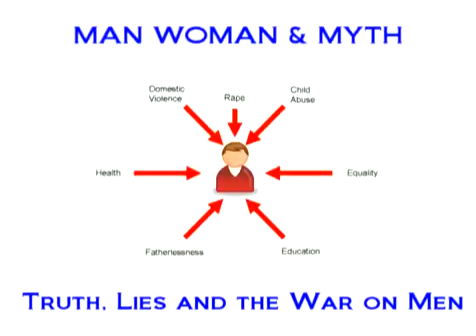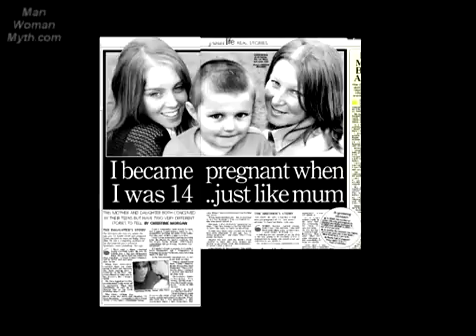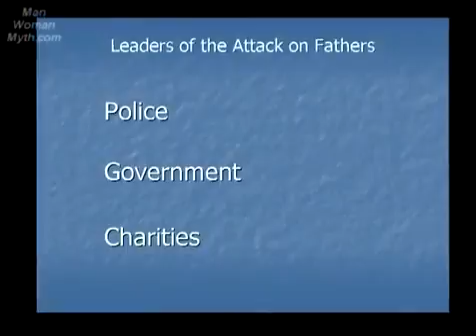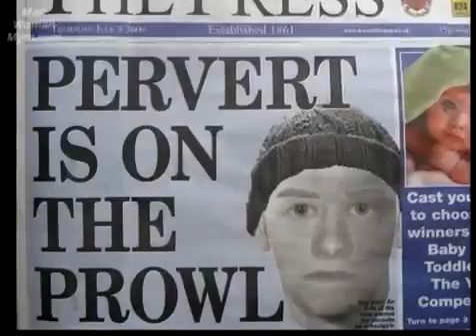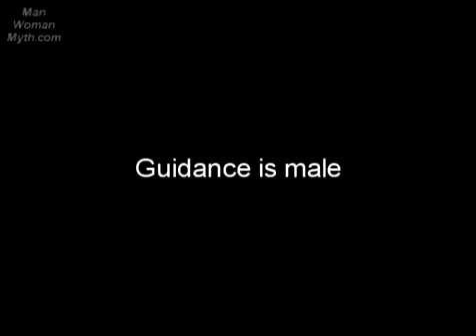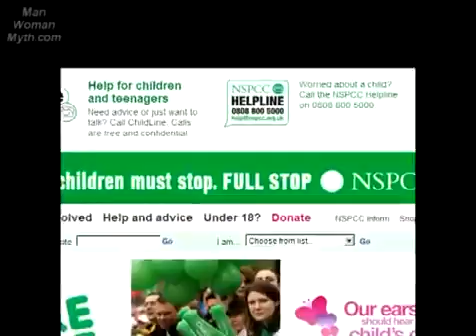ManWomanMyth - Family - Fatherlessness - part 1